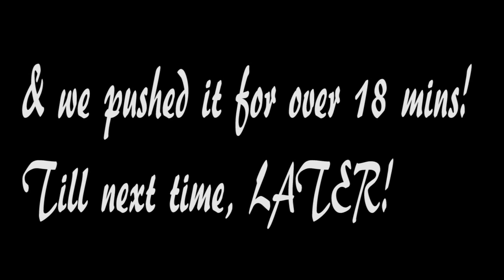Spaceship Groggy Vlogy Number1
A bonus to my Spaceship Groggy Series!